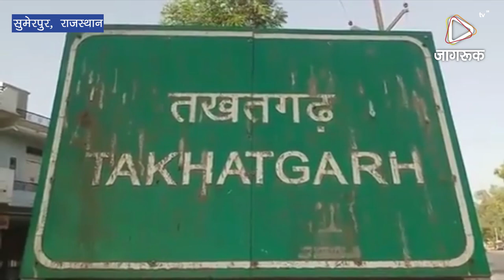JAGRUK TV - सुमेरपुर | दीप की मानव श्रृंखला बनाकर नगर वासियों को दीपावली की शुभकामना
तखतगढ़ नगर पालिका क्षेत्र के राय गांधी आदर्श विद्या मंदिर माध्यमिक तखतगढ़ के भैया बहनों द्वारा प्रताप चौक पर दीप की मानव श्रंखला बनाकर नगर वासियों को दीपावली उत्सव की शुभकामनाएं दी गई । कार्यक्रम के दरमियान आदर्श शिक्षा संस्थान बाली के अध्यक्ष डॉ चंदनमल गांधी ने दीपावली की शुभकामना देते हुए कहा कि इस उत्सव पर हम सभी मिट्टी के दीए जलाएंगे तथा चाइना की बनी वस्तुओं का उपयोग नहीं करेंगे मिट्टी के दीप जलाकर ही हम हमारे भारतीय संस्कृति के अनुसार एक दूसरे को शुभकामनाएं देते हुए यह उत्सव मनाएंगे ।  इस कार्यक्रम के प्रबंध समिति अध्यक्ष गणेशमल कुमावत , व्यवस्थापक हिम्मतमल, संरक्षक छगनलाल सोनी , मनोज रावल,  प्रधानाध्यापक श्रवण त्रिवेदी ,आचार्य गोविंद कुमार, महेंद्र सिंह ,हरीराम, कालूराम ,तेजपाल सहित विद्यालय स्टाफ मौजूद रहा l